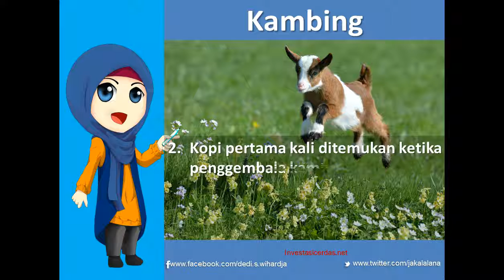5 Fakta Tentang Kambing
TAHUKAH ANDA FAKTA UNIK TENTANG KAMBING ?

FAKTA UNIK KAMBING

5 Fakta Unik tentang Kambing :

1. Mereka memakan bermacam jenis tetumbuhan, tetapi tidak menyukai makanan yang telah ter-kontaminasi atau telah diletakkan di lantai atau tanah.

2. Kopi pertama kali ditemukan ketika para penggembala kambing memperhatikan kambing mereka menjadi enerjik setelah memamah biji kopi.

3. Sebelum koin dipergunakan sebagai mata uang, kambing dianggap begitu bernilai sehingga mereka dipergunakan sebagai alat penukar perak.

4. Gambar berusia 12.000 tahun tentang kambing telah ditemukan di dinding-dinding gua di eropa.

5. Fir’aun Cephrenes menganggap kambing-kambingnya begitu berarti sehingga ia bahkan dikuburkan bersama 2.234 kambing-kambingnya.

DAN INI SATU LAGI FAKTA MENARIK YANG LEBIH KEREN DAN UNIK ? mau tahu ?

Inilahi dia inovasi terbaru, terkini, keren dan unik didunia properti, persembahan dari kami proyek yang ke-12 :

"ALGIRA KAMPUNG QURBAN " 🐐🐑🌿

ALGIRA KAMPUNG QURBAN adalah Green Project kami yang menggabungkan keunggulan didunia properti dengan dunia peternakan dan perkebunan modern..Mantaap ! ✊🏻👍🏻

ALGIRA KAMPUNG QURBAN hadir sebagai solusi untuk Anda bisa berinvestasi didunia properti plus mendapatkan bonus berupa hewan qurban kambing dan domba serta bonus-bonus menarik lainnya diantaranya pohon zaitun, dan bonus lain yang akan menghasilkan passive income yang sangat menarik, bisa terus menerus, bahkan dapat diwariskan kekeluarga dan anak cucu Anda tercinta, bahkan bisa diwakafkan untuk ummat..WOW Asyiikkan..kereeen kan ! 💕👍🏻

Berminat dengan *ALGIRA KAMPUNG QURBAN?

Silahkan hubungi no dibawah ini :
Nama : Dedi

ALGIRA KAMPUNG QURBAN... Sinergikan kebaikan, raih kejayaan !

Proudly present by :

ALGIRA PROJECT DEVELOPMENT  | We Build Trust !